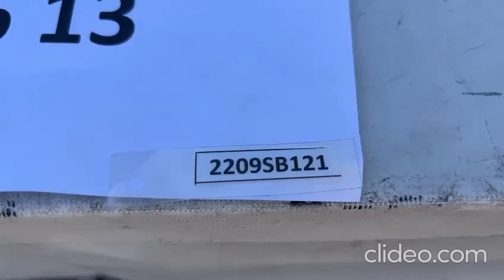(2209SB121) VIDEO TAPABARRO IZQUIERDO TOYOTA RUSH (20-23) (BACK)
Repuesto original. Sirve para modelos fabricados en 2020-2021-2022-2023 y lo puedes comprar ONLINE.